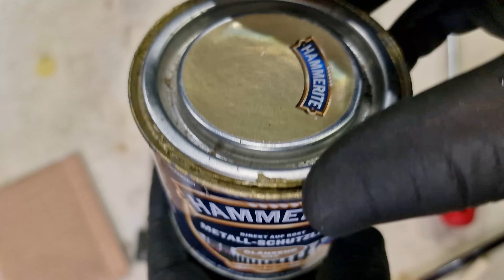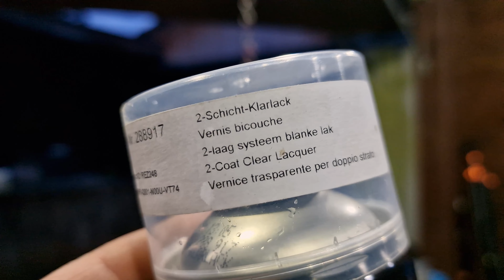This Restoration Is an Unexpected Christmas Miracle!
If you're like me, you always dread Christmas because of all of the work that needs to be done. But this year, something amazing happened – my antique iron Christmas tree stand turned into a work of art!

Watch as I transform thisTree stand into something special, using a few simple tools and some creative inspiration. It's an unexpected Christmas miracle that is sure to brighten everyone's holiday season!
Hello, in this video, I restored an old Christmas tree stand that I bought on eBay. Some difficulties were encountered. What did not correspond to the description of the article when I made the purchase, such as the screws fixing the tree that did not hold very well.I tried to fix it, but cast iron is not easy to work with and as I was in a bit of a hurry to make the tree the best option was to replace the screws.Luckily, I had some spare screws. Merry Christmas and a prosperous new year that comes with peace, health and above all with good hopes